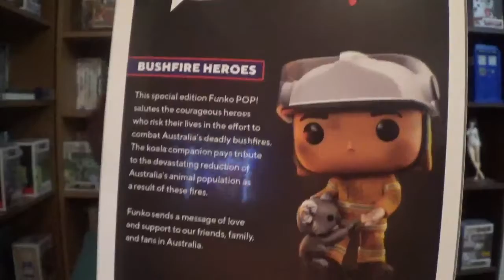Funko Pop Vinyl Special Edition Figure Unboxing.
A short and sweet video, this time. I finally got my pre-ordered special edition Funko Pop!  Let's see what it is.